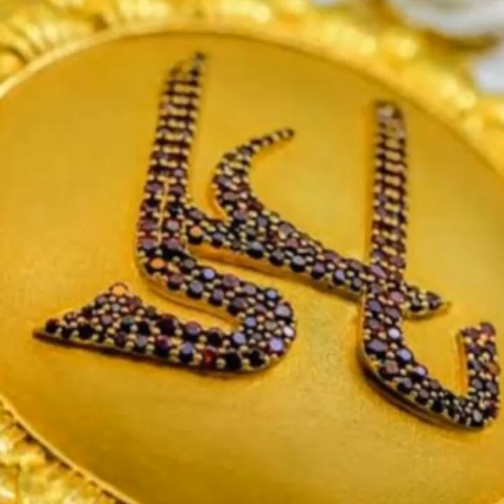Jera Vi Maula Ali Da Deewana Ay Inamullah Saeedullah Qawwal